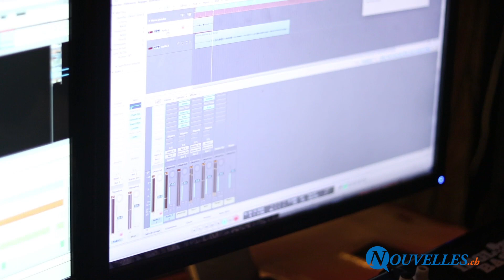Visages de Quartiers - Biggz Family